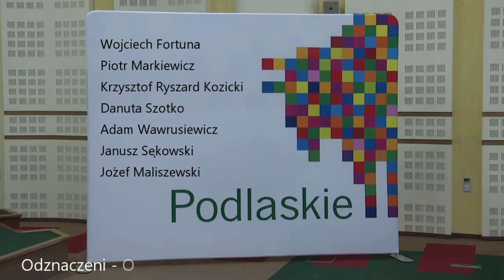Wojciech Fortuna i Piotr Markiewicz odznaczeni przez Marszałka woj. podlaskiego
Białystok, 29 września 2020 r.
 Siedem Odznak Honorowych Województwa podlaskiego przyznano dziś osobom, które działalnością publiczną, społeczną i zawodową, przyczyniły się do rozwoju i promocji naszego regionu! Wśród wyróżnionych znaleźli się:
Wojciech Fortuna – złoty medalista olimpijski i mistrz świata w skokach narciarskich w Sapporo w 1972 r, zajmuje promocją narciarstwa biegowego w naszym regionie.
 Piotr Markiewicz – brązowy medalista olimpijski z Atlanty z 1996 r. Jest założycielem Klubu Olimpijczyka w Augustowie, gdzie organizuje spotkania z olimpijczykami, konkursy wiedzy olimpijskiej oraz zawody sportowe.
Krzysztof Ryszard Kozicki - były radny Sejmiku Województwa Podlaskiego i starosta łomżyński, od wielu lat zajmuje się wdrażaniem idei przedsiębiorczości społecznej w województwie podlaskim.
Danuta Szotko – prekursorka i inicjatorka działań na rzecz środowiska pielęgniarek szkolnych, aktywnie uczestniczy w profilaktycznej opiece zdrowotnej dzieci i młodzieży.
Adam Wawrusiewicz – archeolog, pracuje w Muzeum Podlaskim, dzięki własnej pracy badawczej doprowadził do uznania białostockiej archeologii za jeden z ważniejszych ośrodków w Polsce.
Janusz Sękowski – kieruje Muzeum w Tykocinie, dzięki jego inicjatywie muzeum wzbogaciło się o nowe wystawy.
Józef Maliszewski – związany z działalnością społeczną w Białostockim Okręgowym Związku Piłki Nożnej, uczestniczy w pracach Podlaskiej Rady Olimpijskiej, w ramach prac rady organizuje m.in. obchody Dnia Olimpijczyka.
Uroczysta dekoracja odbyła się w Sali Sejmikowej Urzędu Marszałkowskiego. W imieniu Zarządu dekoracji dokonał Marek Olbryś - Wicemarszałek województwa podlaskiego.